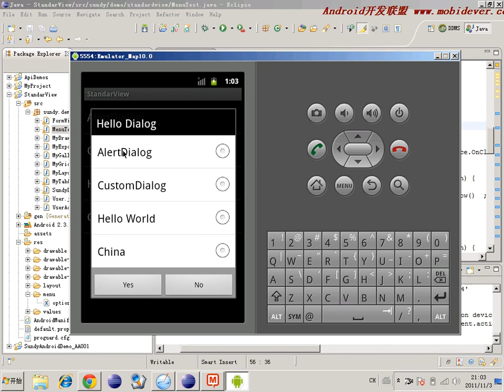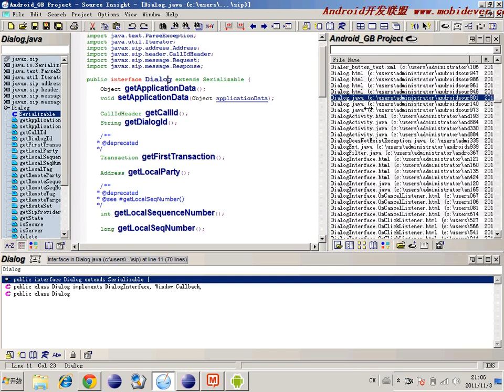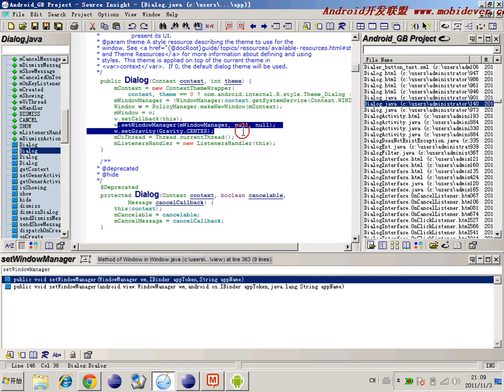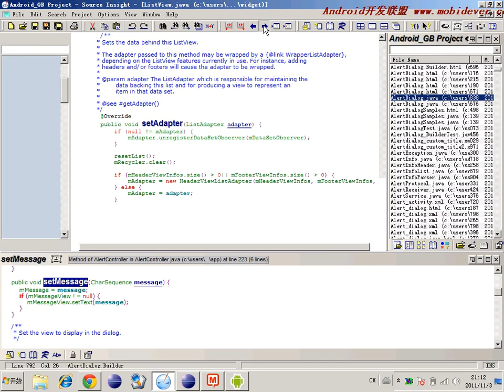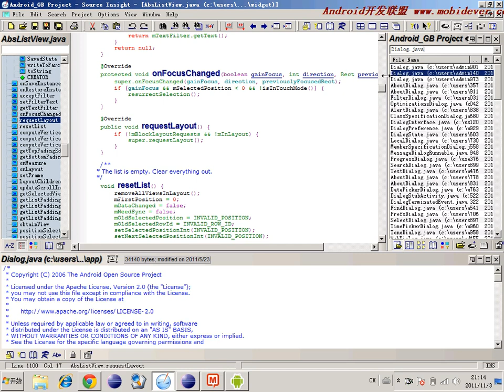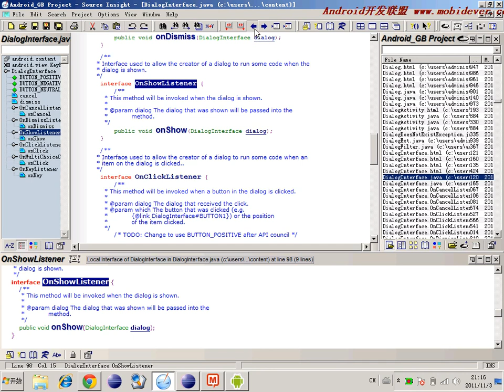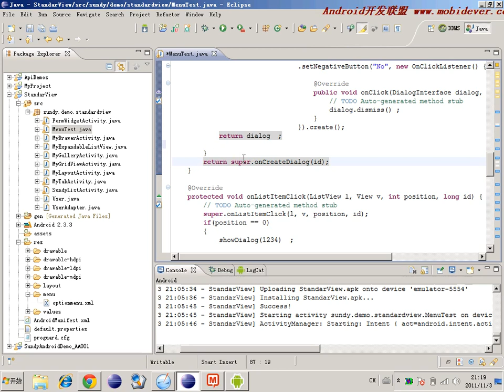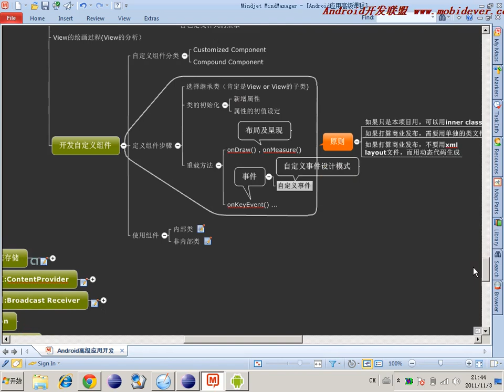Android 基础UI控件 57 57 对话框 Dialog源码分析（Builder设计模式）